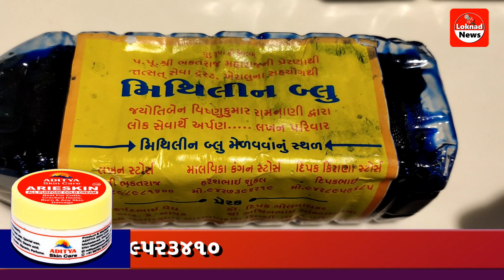લમ્પીની મહામારીનો ગ્રાઉન્ડ રીપોર્ટ | LoknadNews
હિન્દુ ધર્મમાં જેને માતાનો દરજ્જો અપાયો છે એ ગૌ-માતા અત્યારે લમ્પીની મહામારીમાં રીબાઈ રીબાઈને મરી રહી છે. પશુ ડોક્ટરોના મત મુજબ લમ્પીના આ રોગની કોઈ જ સારવાર નથી, છતાં સરકારે પશુની ઈમ્યુનિટિ વધારતી રસીનું વેક્સીનેશન કરી ગૌ-વંશને બચાવવા પ્રયાસ કર્યા છે. જોકે રસીકરણ થયા પછી પણ અનેક ગાયોના મોત થઈ રહ્યાં હોવાથી અમે ગ્રાઉન્ડ રીપોર્ટ જાણવાનો પ્રયાસ કર્યો તો હકીકત કંઈક જુદી માલુમ પડી છે. જુઓ..લોકનાદ ન્યૂઝનો ખાસ રીપોર્ટ.

અમારા અન્ય સોશ્યિલ મીડિયા પ્લેટફોર્મ પર અમારી સાથે જોડાવો.